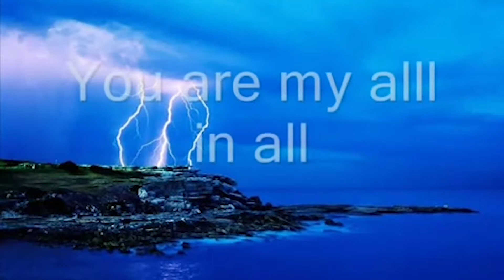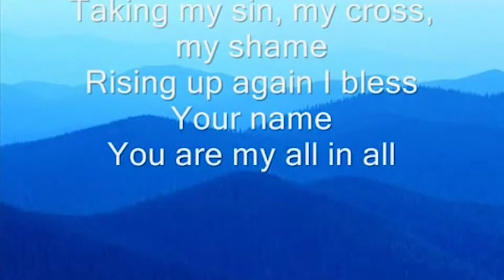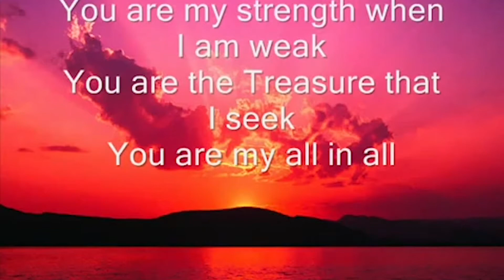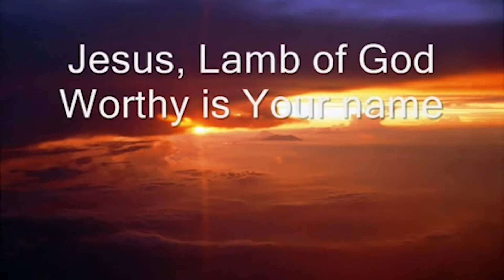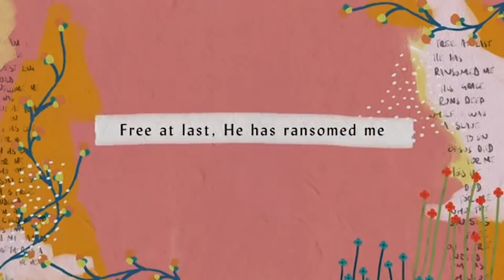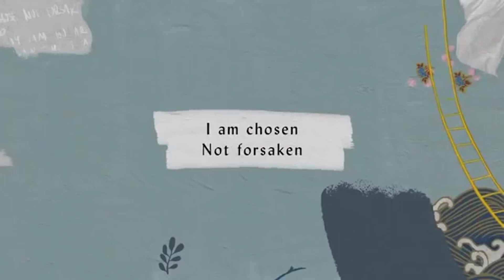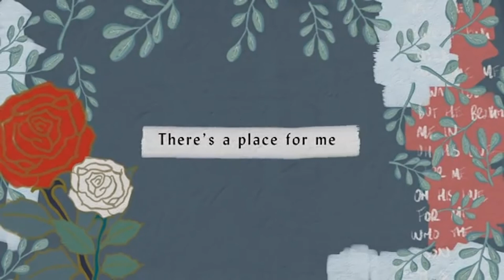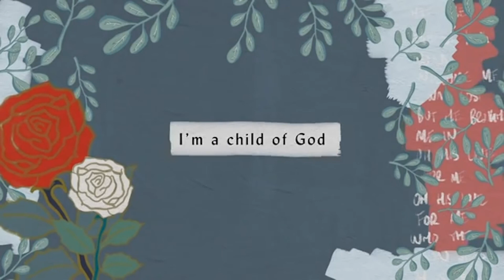Wednesday Chapel 1/13/21